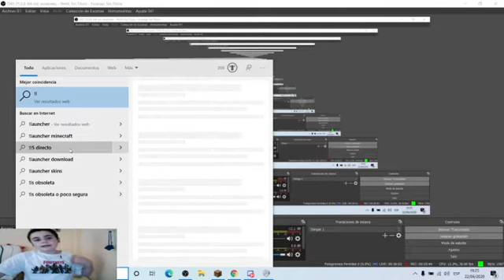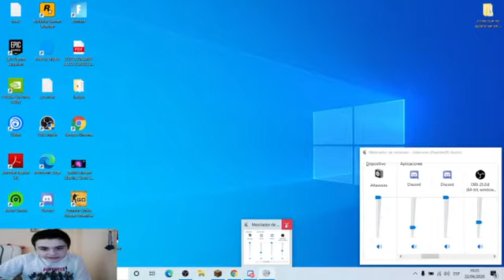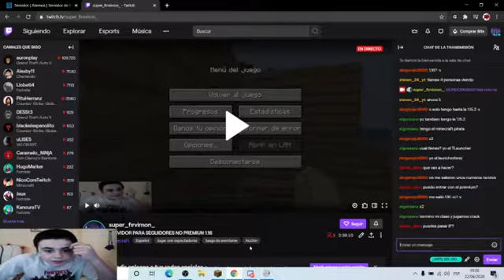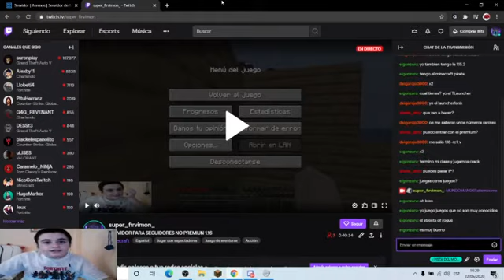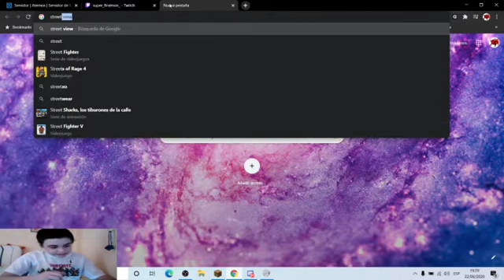NUEVA SERIE DE MINECRAFT CON SEGUIDORES MUNDOMAN007 1.16